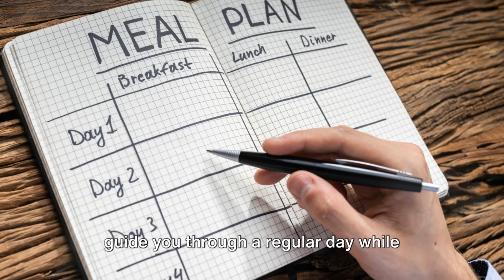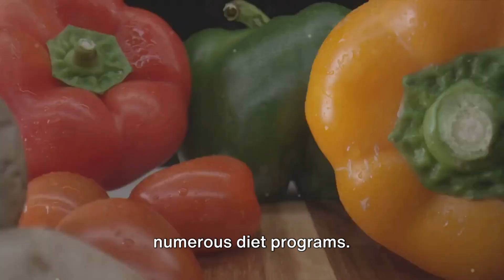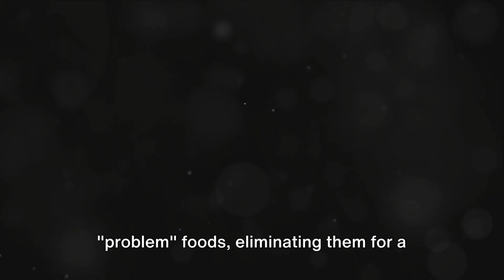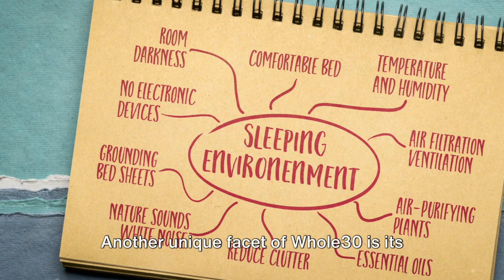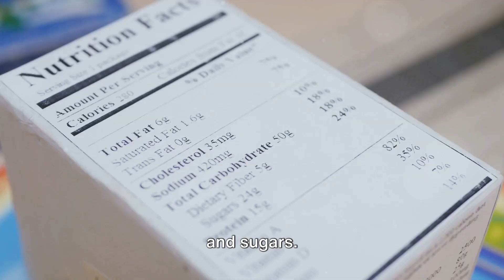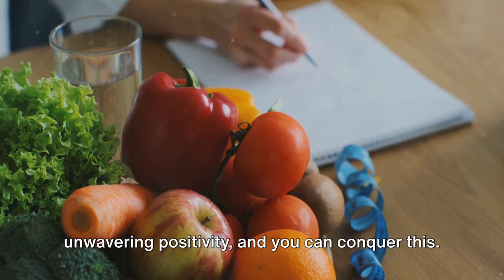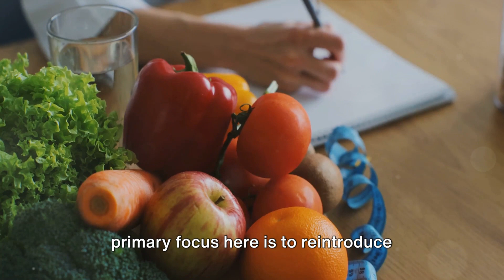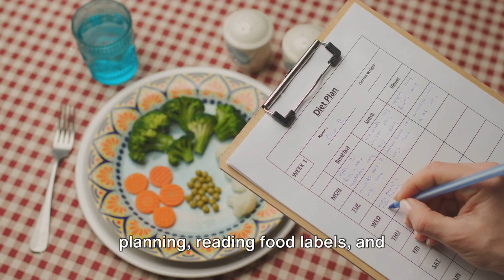Whole30 Diet 30 Days to Reset Your Body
"Welcome to Healthy Hub Haven, your ultimate destination for all things health and wellness! 🌿 Join us as we embark on a journey to cultivate a vibrant and fulfilling life through nourishing food, mindful movement, and holistic living. 🍏💪 With our team of wellness experts, chefs, and fitness enthusiasts, we're here to inspire and empower you to prioritize your well-being every step of the way. From delicious and nutritious recipes to energizing workouts, mindfulness practices, and expert tips on living your healthiest life, we've got you covered. 🥗💫 Whether you're seeking to improve your diet, boost your fitness routine, enhance your mental well-being, or simply seeking inspiration for a healthier lifestyle, you'll find everything you need right here at Healthy Hub Haven. 💚

Amazon Smartwatch

Amazon Professional Blender

Amazon Office/Home Under Desk/Couch Treadmill

Amazon Sunbeam Cordless Heating Pad, Portable and Rechargeable for Back, Shoulder and Cramps Pain Relief

Amazon Breo iDream5s Electric Head Massager, Eye & Neck Massage Helmet

Amazon Food Scale

Amazon Care Touch Blood Glucose Monitor

Amazon Blood Pressure Monitor Wrist